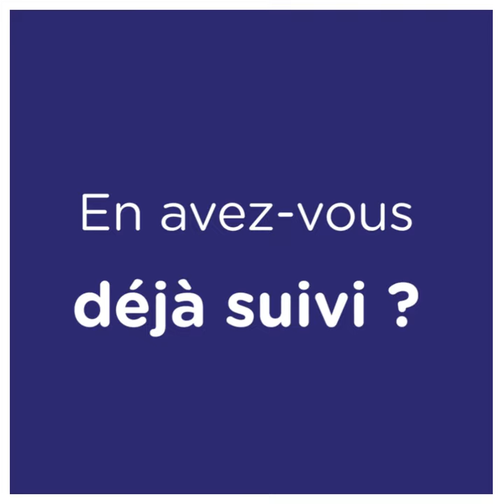Une Histoire de Compétences : la formation et le développement des compétences des salariés